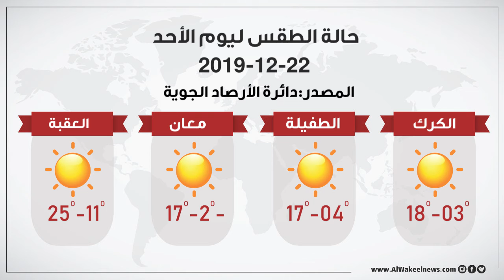النشرة الجوية ليوم الأحد22 12 2019+